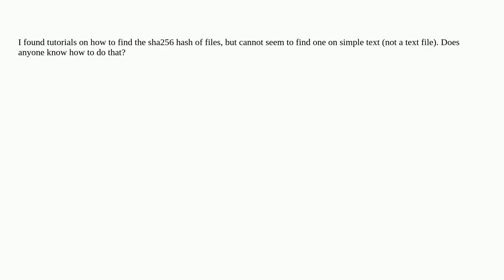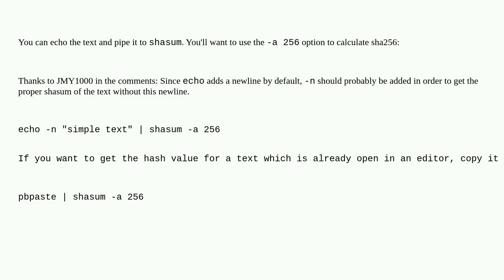Apple: How do I find the sha256 hash of text on a Mac?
How do I find the sha256 hash of text on a Mac?

A special thanks goes out to the community

  terminal